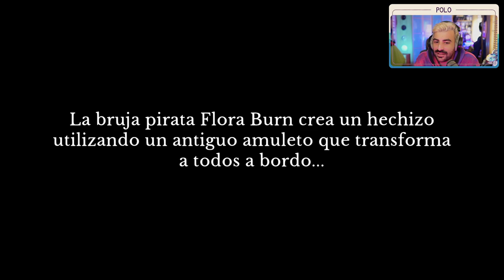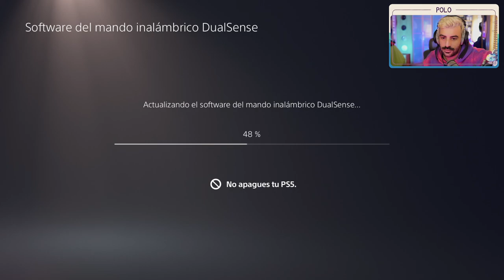CURSE OF THE SEA RATS🌟Juego Completo🌟Un Metroidvania donde TE SENTIRAS PODEROSO.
OTRAS SERIES EN EL CANAL :
- ALT254
- AKA
- Astronite
- Calisto Protocol
- Cultic
- Cuphead DLC
- Elden Ring
- ElecHead
- Endling: Extinction is Forever
- Falling Out
- Flateye
- Final Fantasy: Crisis Core Reunion
- Fobia
- Forspoken
- Frogun
- GhostWire Tokyo
- God of War Ragnarok
- Gost Song
- Grounded
- GTA San Andreas
- GTA IV:
- GTA V
- Impaler
- Kirby y la tierra olvidada
- Kula World
- LEGO Bricktales
- LEGO Builders Journey
- LifeSlide
- Mario Strikers
- Melatonin
- OlliOlli World
- OneBit Adventure
- Orbital Bullet
- Outlast Trials
- Pentiment
- Pokemon Escarlata
- Prey
- Prey Mooncrash
- Project Zomboid (Servidor)
- Railbound
- Resident Evil VIII DLC
- Rollerdrome
- Sable
- Scorn
- Sifu
- Signalis
- Silt
- Slime Rancher 2
- Sludge Life
- Somerville
- Sonic 1
- Spiderman:
- Splatoon 3
- Stacklands
- Star Wars Jedi: Fallen Order:
- Stonefly
- Strange Horticulture
- Stray
- Swordship
- The Quarry
- Tiny Tina's Wonderlands
- Tinyfolks
- Tinykin
- Toem
- Tunic: https
- Ultra Mega Xtra Party Challenge
- Uncharted 1
- Uncharted 2
- Uncharted 3
- Wavetale
- Wo Long
- Yoshi's Island"